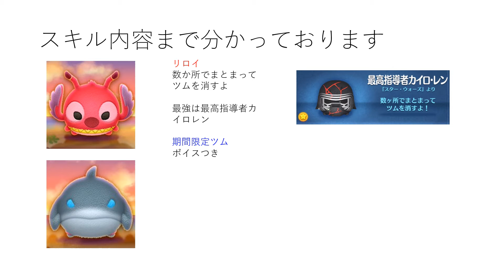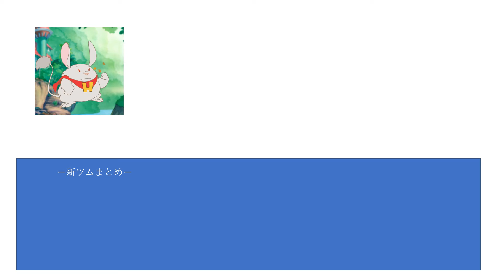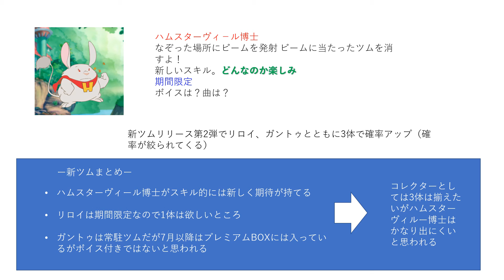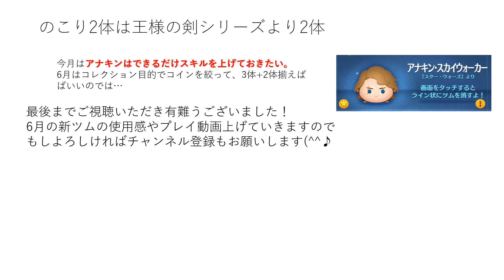6月新ツム、スティッチシリーズからの3体。スキルなどを紹介してゆきます【ツムツム】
いや～5月はコイン消費が半端なかったです。6月はリロ＆スティッチシリーズからの新ツムリリースです。コレクション目的で1体づつ揃えばよいのではないかと...。